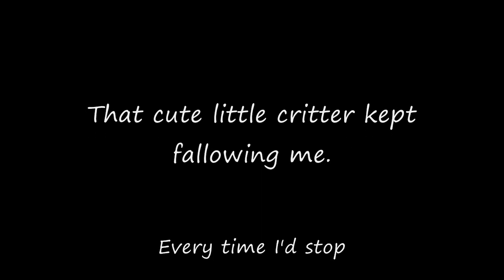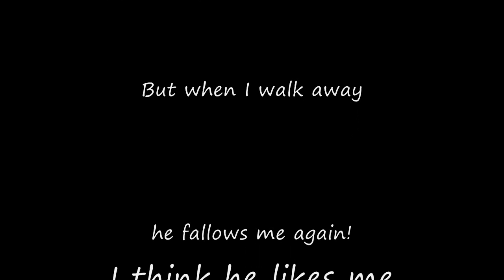CUTE LITTLE SQUIRREL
I was taking a hike along the south Yuba River in Northern California on a beautiful spring day. I squatted down to take a picture of some wild flowers when this cute little squirrel came up to me and started to crawl up in my lap! I didn't know if he thought I had some food, or what, but I didn't have any. He seemed so tame. I petted him, then I put him back on the ground and started to continue my walk, but he followed me. When I stopped, he started to crawl up my leg! That's when I got out my mini video camera and turned it on. At first I thought he might be someone's pet, but he was very young, and I think, maybe something got his mom and he was abandoned. He seemed to be starving for affection, so I decided to take him home with me and turn him lose in the yard. But when I put him down and started to walk away, he'd follow me and try to climb up my leg again. So I made him a bed out of a Kleenex box and put a little bowl of water and another bowl with sunflower seeds and bread in it. Then I laid a bigger box on its side and placed it on the floor in the garage and put them in it. But every time I started to go into the house, he'd run after me again. I put him back in the box, then I ran into the house and closed the door. I could hear him crying outside the door. So I put him in the Kleenex box and petted him until he went to sleep. Then I snuck back into the house. The next morning, I looked out there, and he was still in the box, but he was cold. He was breathing very slowly, so I took the box outside and put it in the sunlight to warm him up. But his breathing got slower and slower until he stopped breathing. I felt terrible. I guess it got too cold for him out there in the garage, and he didn't have a mother to cuddle up against to keep warm. I should have put a heating pad under the box, or something. Poor little thing. :o(